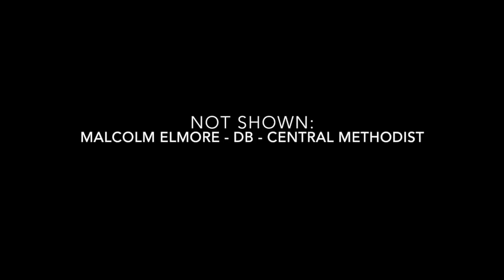NY Giants: Undrafted Free Agent Highlights 2020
Case Cookus, QB, Northern Arizona, 6-4, 205

Javon Leake, RB, Maryland, 6-0, 206

Derrick Dillon, WR, LSU, 5-11, 186

Austin Mack, WR, Ohio State, 6-2, 215

Binjamen Victor, WR, Ohio State, 6-4, 200

Rysen John, WR, Simon Fraser U., 6-7, 237

Kyle Markway, TE, South Carolina, 6-4, 250

Tyler Haycraft, OL, Louisville, 6-3, 293

Kyle Murphy, OL, Rhode Island, 6-4, 302

Niko Lalos, OLB, Dartmouth, 6-5, 270

Dominique Ross, OLB, North Carolina, 6-4, 228

Dana Levine, OLB, Temple, 6-4, 235

JaQuarius Landrews, DB, Miss. State, 6-0, 200

Malcolm Elmore, DB, Central Methodist, 5-11, 185